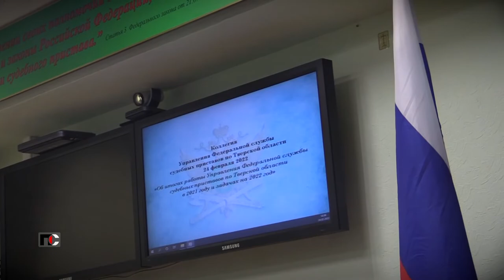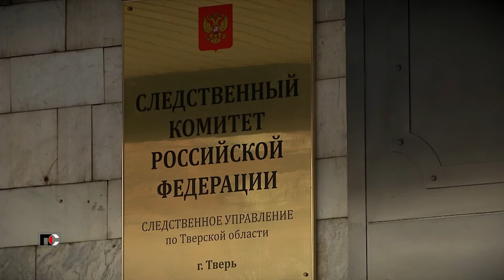Патрульная Служба - 22.02.28